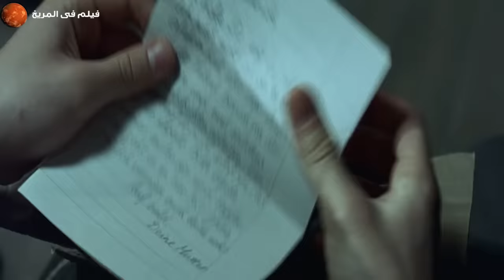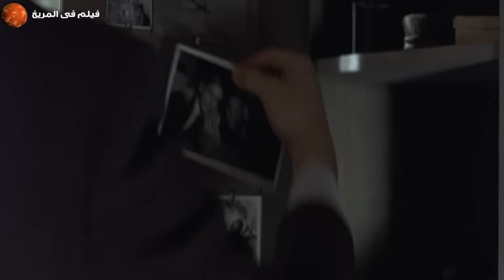افتكروه شاب ضعيف ومش هيستحمل التدريبات العسكريه لكنهم بيتصدمو من قوته .. ملخص فيلم Before The Fall